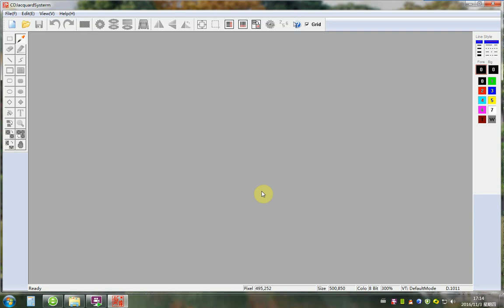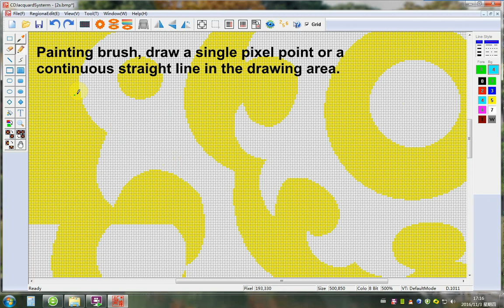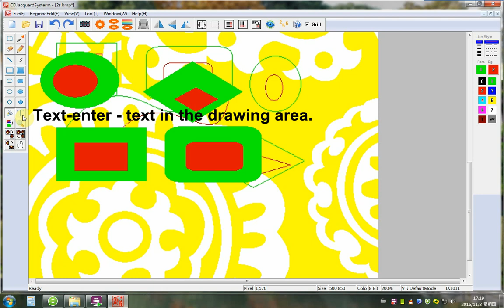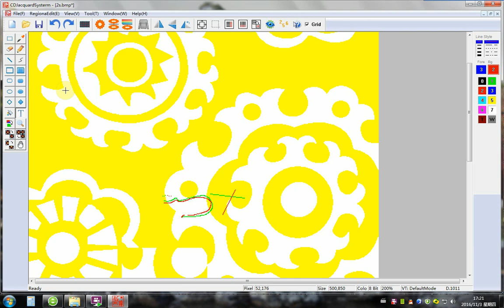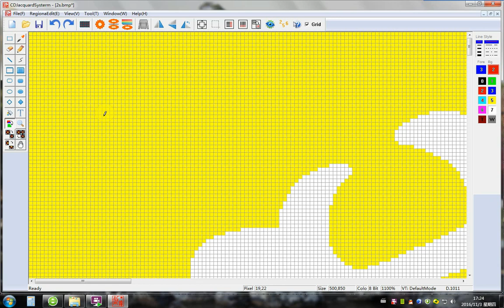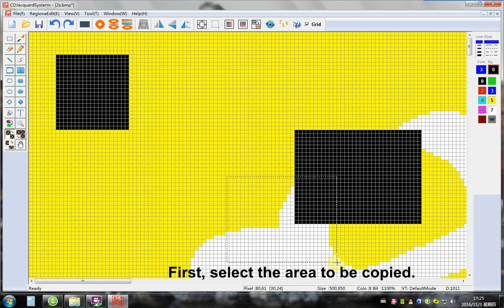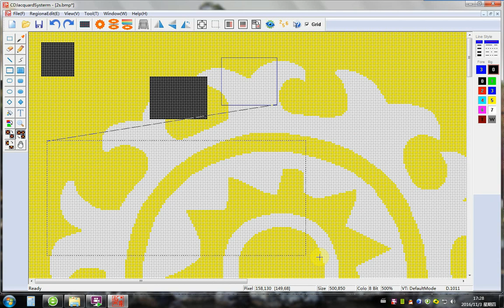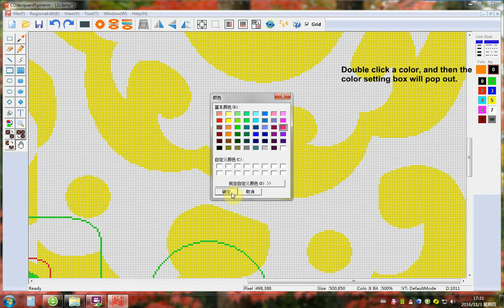CD Jacquard design tutorial part 2/ How to use drawing tools to create jacquard pattern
Standard steps to create jacquard knitting patterns as below:
1. analysis the fabric(which  yarn count, fabric structure)
2. create jacquard pattern
3. make expansion/decomposition of the pattern